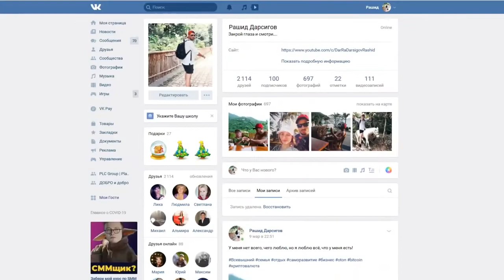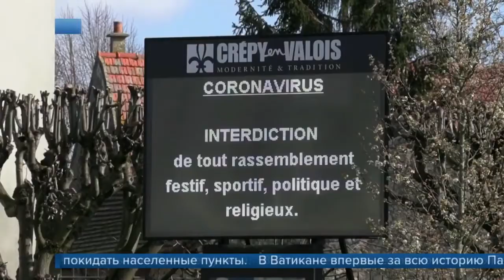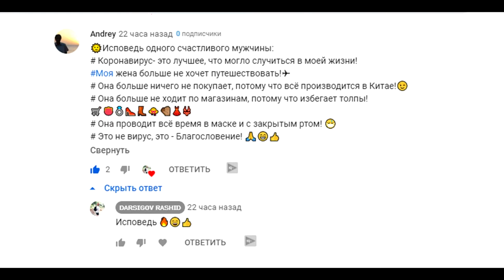Коронавирус это пандемия или благословение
Сегодня в связи с новостями мы открываем НОВЫЙ КАНАЛ и начинаем наш марафон... Давайте вместе разбираться в новых правилах: кому можно ездить на работу, где будут выдавать пропуска и как будут наказывать нарушителей... расскажем вам о главных новостях и изменениях, постараемся найти ответы на все вопросы о новом режиме самоизоляции и разобраться, как нам теперь жить в новой реальности.